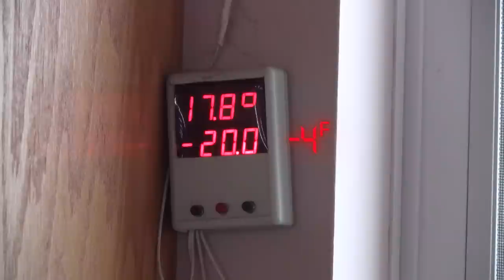The Woodpecker Ep 75 - The interior doors part 1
In this episode, I start to work on the interior doors, which giving me access to the dust collector room.